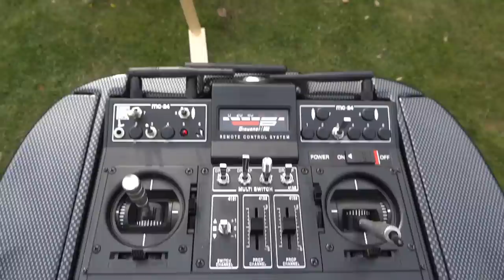Pegasus OS FF320 53ccm testing, incredible sound!!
testing my newly bought FF320. needs still some adjusting and getting used to, but FEMA starter and onboard glow with a brushed ESC works great.